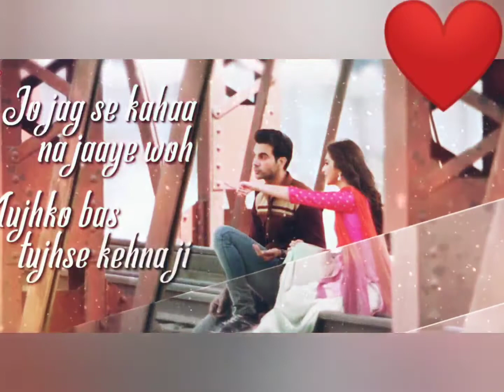Main Toh Tere Naal Hi Rehna Ji | Jogi | Rajkumar R | Kirti K | Yasser D | 30 Seconds Whatsapp Status